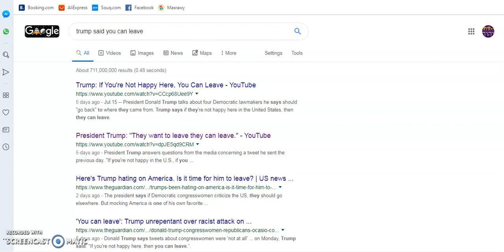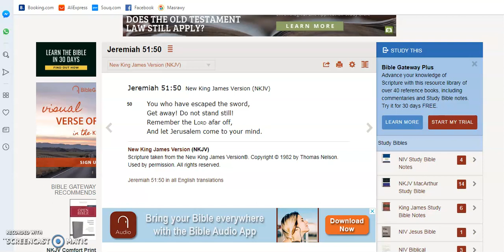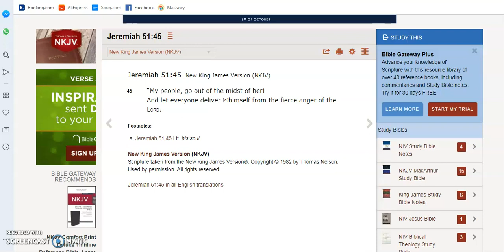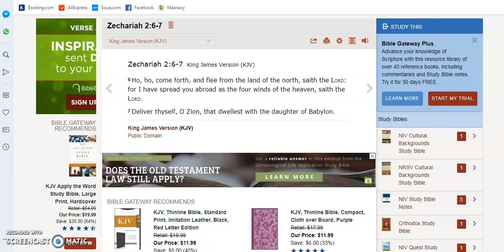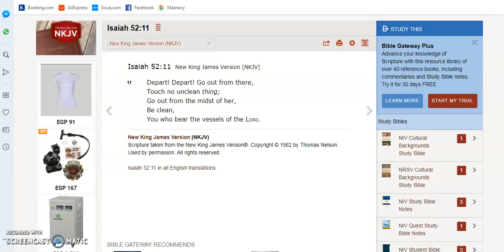Don't Just Stand There Do Something PT3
Lot didn't just come out, he hung around, took his time. Our people are doing the same thing and Yahuah is saying, don't just stand there, do something.